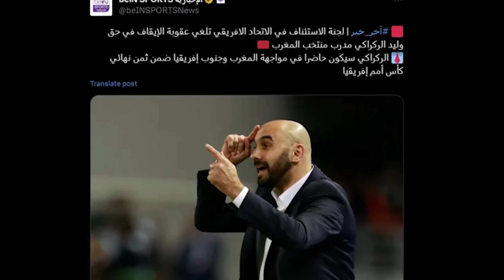عودة الركراكي 🚨وهذي هي المنتخبات لي غتأهل لدور الربع النهائي كأس أمم إفريقيا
8 لاعبين مغاربة سجلوا في المونديال و في الكان ؛
كيف سيتعامل الركراكي مع الغياب المحتمل لحكيم زياش ؟

لعشاق المنتخب المغربي , الكرة المغربية , المحترفين المغاربة , كرة القدم الافريقية للاندية و للمنتخبات و ايضا كرة القدم
العالمية  .قناة تكتيك كرة القدم ستقوم بتحليل أهم المباريات , تقديم أهم الأحداث الدولية , معالجة الأخبار المهمة , متابعة دقيقة لاخبار المحترفين المغاربة , بالإضافة إلى لايفات يومية للإجابة على أسئلة المشاهدين و أيضا لطرح مواضيع شتى من أجل نقاش هادف .